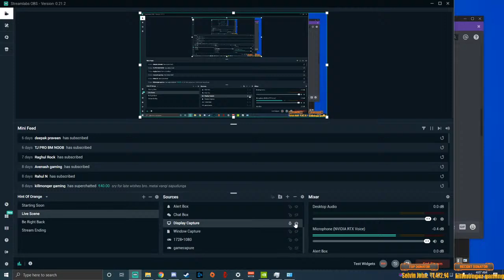Tired of working | Late night Rainbowsix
UPI ID : maniboss.11@okicici
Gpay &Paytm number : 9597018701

About:
Hi My name is Manirathnam, my native is Tirupur & I live in chennai right now. Currently I am playing Apex ,COD and PUBG PC, Valorant and much more pc games . The aim is to promote PC gaming in Tamilnadu . Feel free to say 'Hello' in the chat and start a conversation.

System Specs
GPU: GeForce GTX 1080 FE
CPU: Intel(R) Core(TM) i7-8700K CPU @ 3.70GHz
Memory: 32 GB RAM (31.96 GB RAM usable)
Monitor:LG32UD68P , VG240YP
Operating system: Microsoft Windows 10 Pro
Coolermaster Master Keys pro RGB Red switches
Logitech G402
Hyperx cloud Alpha headphone
Cosmic Byte (control type)

mouse DPI = 450 DPI
Pubg PC Sensitivity - 43 All
Apex- 2.0
Valorant - 0.5

PubgPC: Bottle_Mani
Rainbow 6 : Mani.DBZ
Steam :BottleMani
Apex Id :BottleMani_11
Valorant : Bottlemani#3749